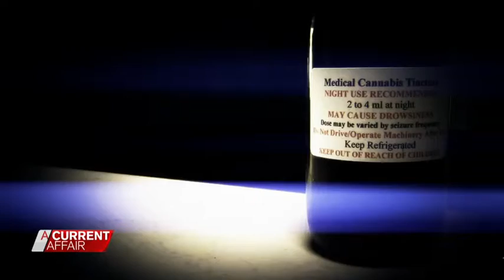Clinical trials for medicinal cannabis in Australia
4/02/2016 Sick Australians and their desperate families have been fighting to get medical cannabis legalised.

Tonight on A Current Affair, the people who say the oil extract from the cannabis plant improves their quality of life.

The oil is a concentrated extract made from the cannabis plant and is used specifically for medicinal use.

It not only helps cancer sufferers with pain, but also stimulates appetite and has been shown to help children with severe epilepsy.